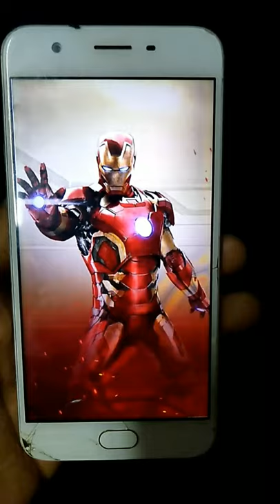Iron man painting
Made with camlin poster color

Background music taken from : iron man movie theme song